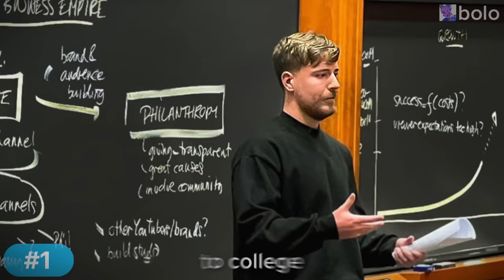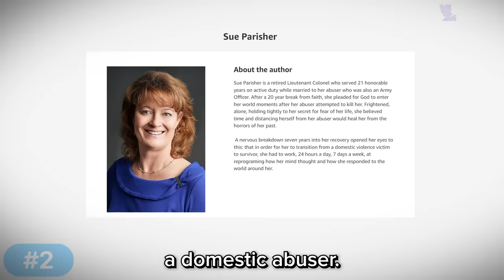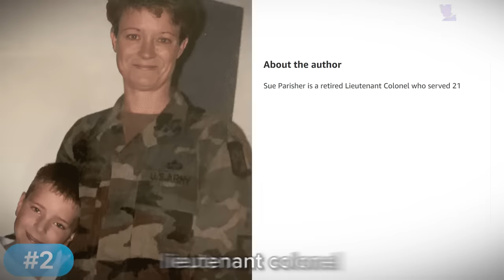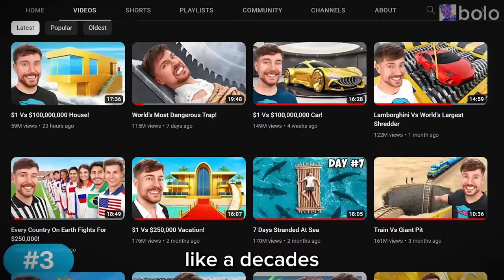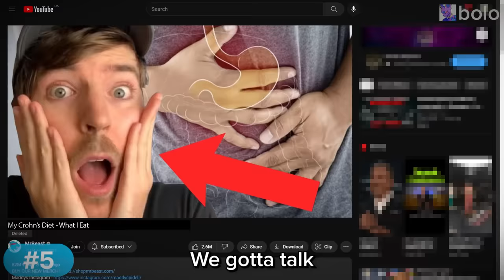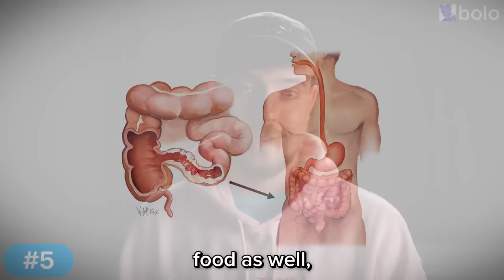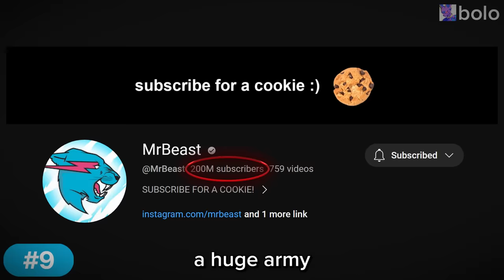You Will Never Look At MrBeast The Same Way Again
HEY! noone reads description under the "shorts" videos so if you are here - you are truly a legend. and yeah mate i appreciate your likes because these videos take so much time to edit. thank you ! :)